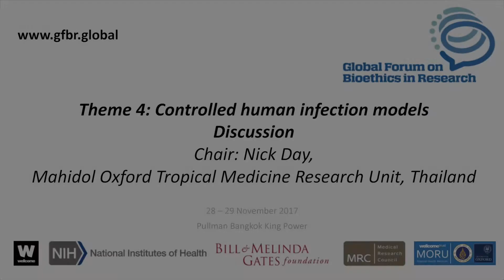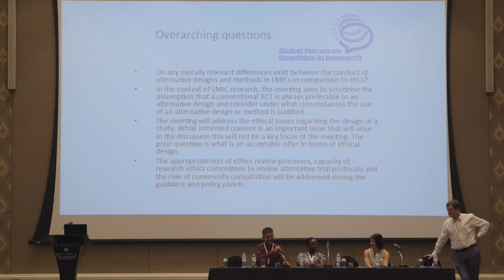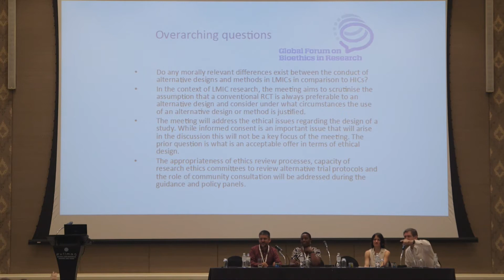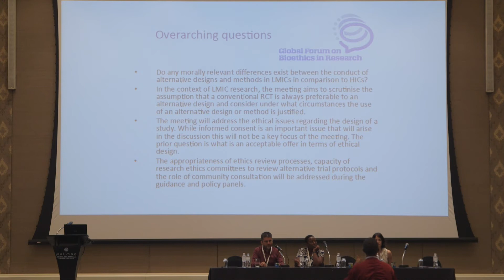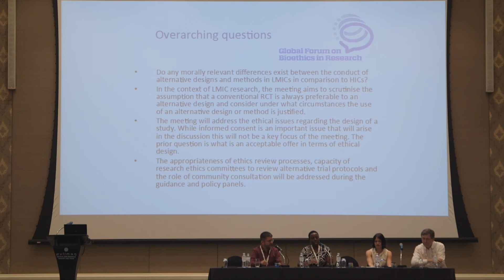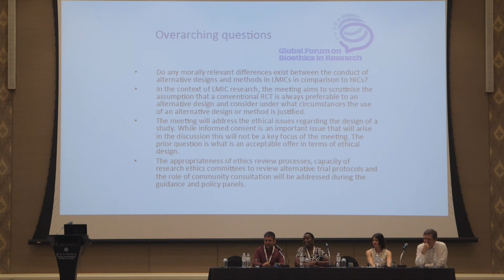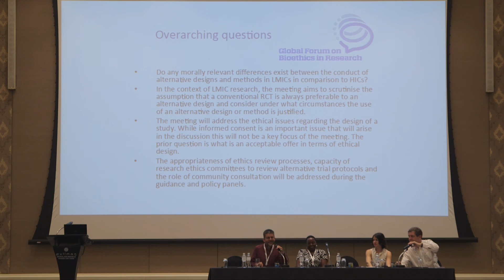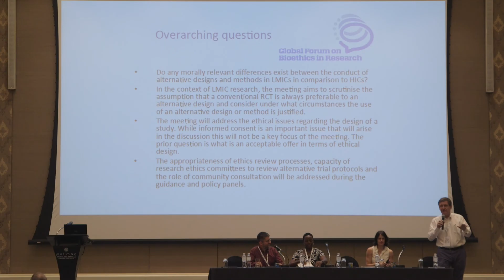21 GFBR 2017 Day 2 Theme 4 Discussion